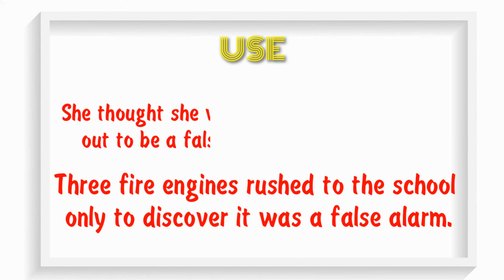False alarm | Idioms and Phrases | By Let's Learn ENGLISH | Part 53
Learn the most common idioms phrases | With explanation in Urdu & Hindi

Stunningly Beautiful English idioms |
ENGLISH vocabulary lesson to sound like a Native English Speaker | Daily conversation used idioms | With Meanings & Examples from Movies and TV series | Everything explained in very easy to understand Hindi & Urdu |
For those people who can understand Hindi and Urdu well.

These days English comes in handy, or rather say, very handy, in most situations in our everyday lives, so Don't miss the opportunity to learn something new about English every time you watch our videos

Take it or lump it, choice is yours

Do you want impress your listeners and express your yourselves clearly, correctly and smartly? Do watch this video.

These phrases and idioms were very popular in the past and are common and useful even today, they are still in fashion so watch this video till the end this video is going to be very helpful to those who want to learn idioms and phrases, these phrases and idioms are going to come in handy in improving your communication skills in English, and it's is gong to be much easier for you to express yourselves in English using them.